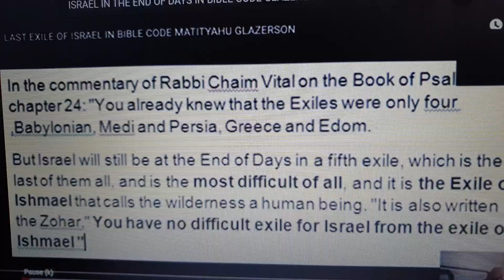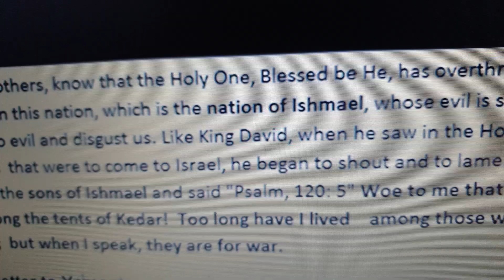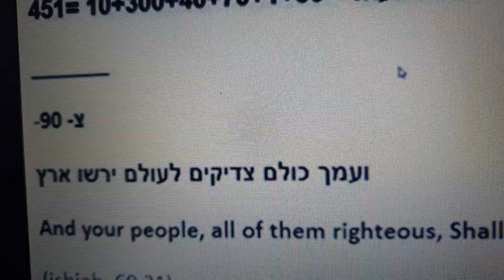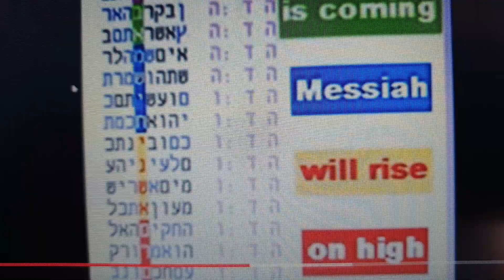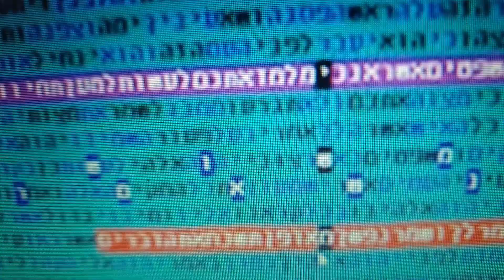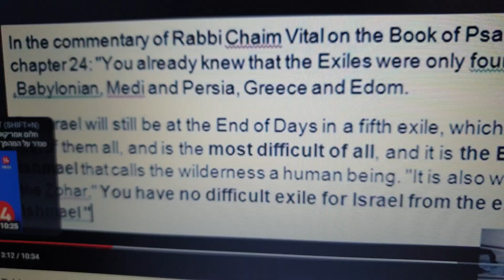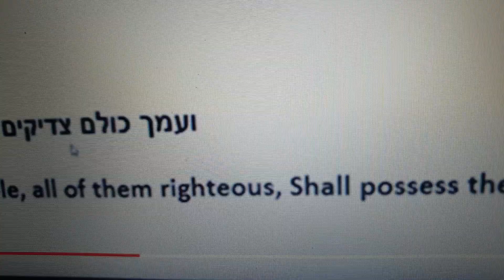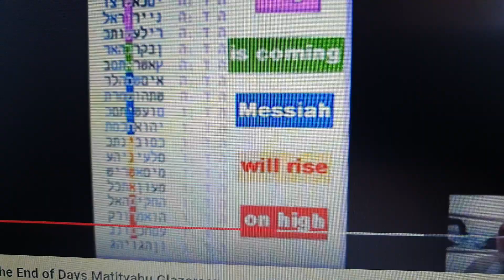Israel in the End of Days in Bible Matityahu Glazsrson